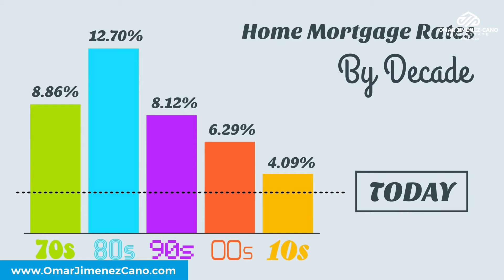There's Still Time To Take Advantage of Historically Low Mortgage Rates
Today's mortgage rates are still incredibly low compared to the historical norm.